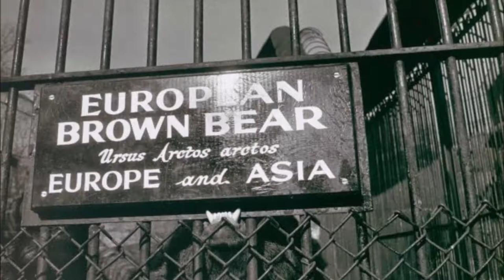24 Amazing Black and White Photographs That Capture New York's Street Scenes in the 1960s